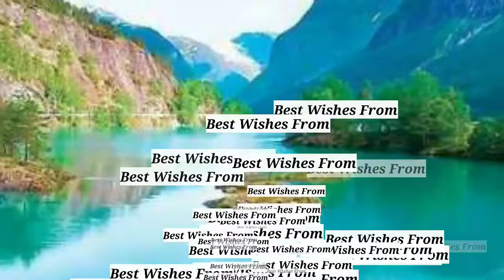Vachanapetti | December 6 | Alona Antony